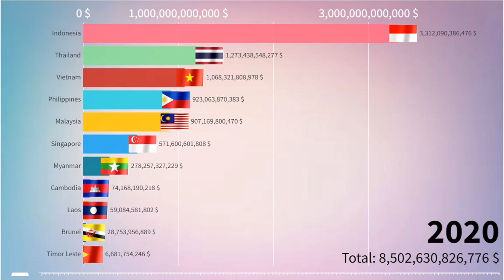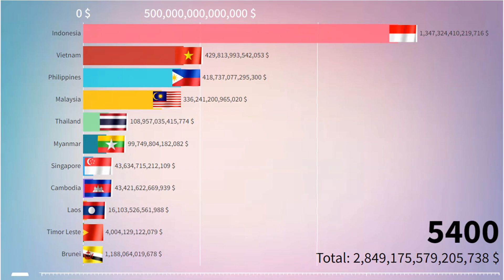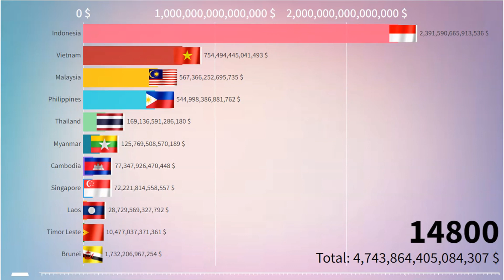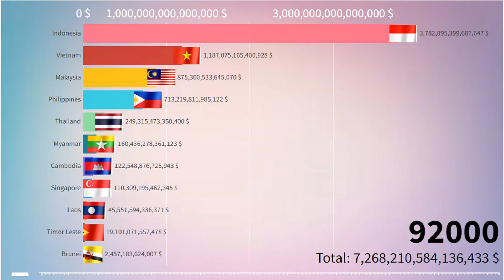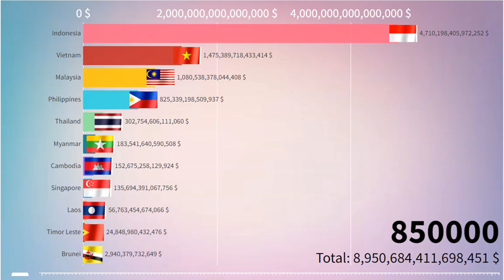Southeast Asia Countries GDP PPP by Country (1980 - 1 Million AD)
In this video we look at GDP PPP in Southeast Asia from 1980 to 1 Million AD.